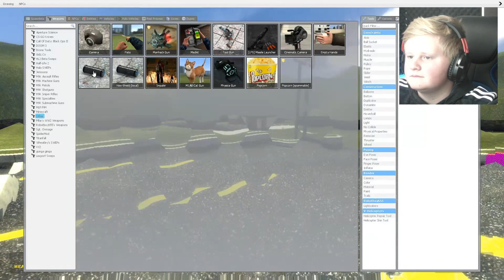JUST A NORMAL GMOD VIDEO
THE FRIEND IN THIS VIDEO!!